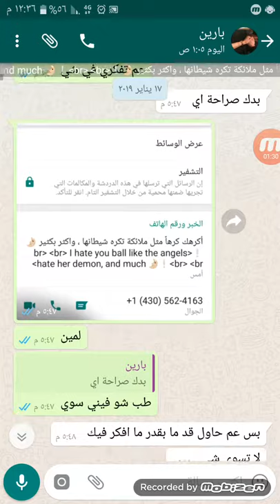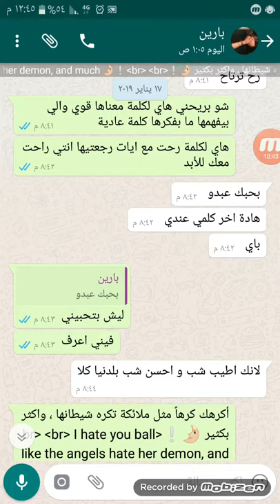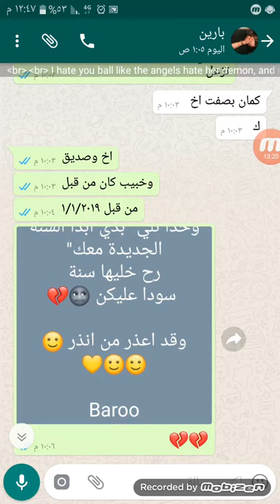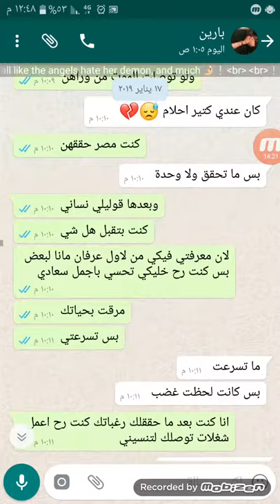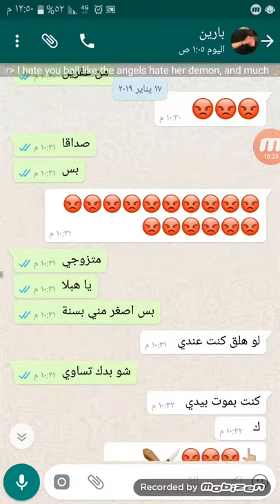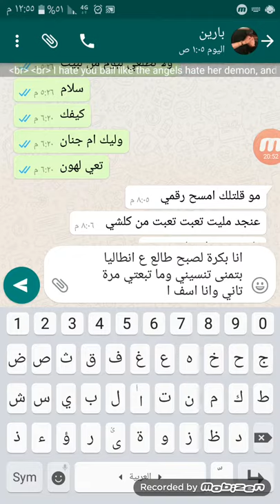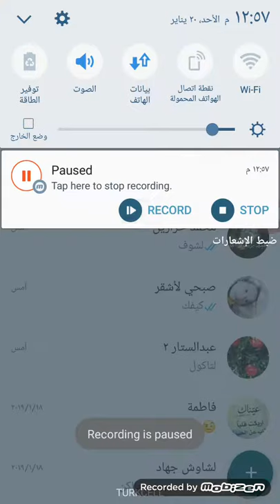بنت حبت شخص وبعد فترة نخطبت وقالت للشب وتركو بعض وبعد فترة رجعت بدها ياه ولشب رفض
فلحق عمين وتصرف لشب غلط ام صح ولبنت صح ام غلط